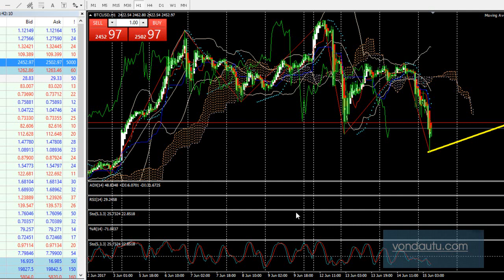Phân tích bitcoin 1506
MUA BÁN CUNG CẤP CHIẾN LƯỢC PUM FOR TRỮ EXCHANCE PUMP DUMP CHO MARGIN
DẠNG BẢN TIN MAIL
DẠNG BẢN TIN SMS
DẠNG CALL VOICE
DẠNG WEBINA
Coin đang là XU THẾ trên toàn thế giới, Trade Coin như một LÀN SÓNG giống như BĐS, Chứng Khoán năm 2006, 2007. Rất rất nhiều người ở mọi tầng lớp, khu vực… đang trade coin mỗi ngày.
Làm sao để biết những đồng Coin chuẩn bị PUMP mạnh, giá mua ở đâu thì AN TOÀN? Bán lúc nào thì đạt LỢI NHUẬN TỐI ĐA? Làm sao để biết được những TIN TỨC NỘI BỘ của một đồng coin? Những tin tức riêng trong hệ thống các NGÂN HÀNG như dòng tiền, lịch phát hành, chia tách, nâng cấp ví…
Với hơn 10 năm kinh nghiệm trên thị trường tài chính, các quỹ đầu tư quốc tế, hơn 3 năm Trade Coin từ ICO đến coin IPO. Rất nhiều năm Đào tạo nghiệp vụ cho các Ngân hàng lớn, Quản lý các Quỹ Đầu tư lớn, Giảng dạy các Doanh nghiệp, nhóm Học viên online, offline… với kênh Youtube có hàng nghìn video về phân tích đầu tư, chiến lược đầu tư, phân tích Coin…  Chúng tôi tự tin là đơn vị hàng đầu Việt Nam về đào tạo Trade Coin, đồng hành nhiều năm cùng nhà đầu tư khắp nơi trong và ngoài nước.
Chúng tôi cung cấp GIẢI PHÁP MỖI NGÀY cho bạn. Mỗi buổi sáng hàng ngày, bạn sẽ nhận đầy đủ những GÓI TIN nội bộ, những PHÂN TÍCH CHI TIẾT bằng hình ảnh: giá nào mua, giá nào bán của những đồng Coin HOT nhất. DANH MỤC ĐẦU TƯ những Coin nào tiềm năng nhất trong tuần. THỜI ĐIỂM NÀO chuẩn bị PUMP của 1 đồng Coin sẽ được cảnh báo trên điện thoại qua SMS và Email trực tiếp tới Quý khách hàng.
THỜI CƠ là của bạn, Hãy BẮT ĐẦU từ NGAY HÔM NAY!!!